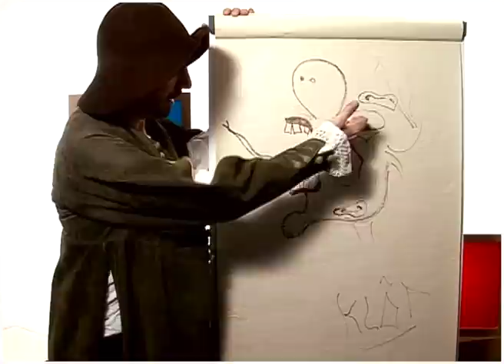Français 1ère : Le violon d'Ingres